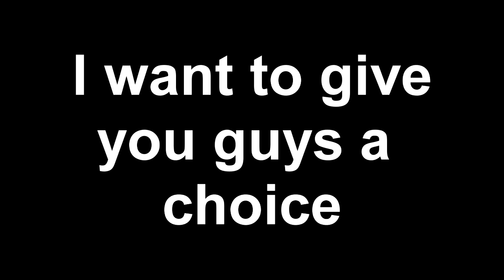Animation or Posters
I love hearing the feed back from you guys.

questions on my Alt Email.
 Note: Make the email you send is named [ I got a question ]▶